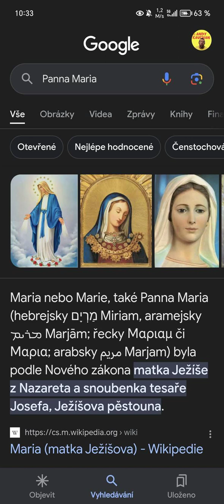FILOSOFICKÝ ROMÁN TYDLIDÁTA 9. OCD, katolická religiózní neuróza a jak jsem se skoro stal svatým.